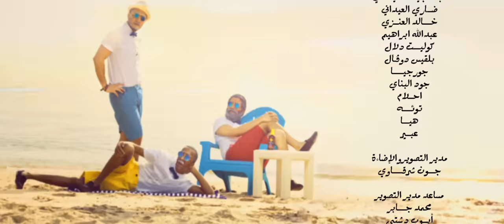شياب - التان (فيديو كليب حصري) | 2015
Sheyaab - Al Tan (EXCLUSIVE Music Video) | 2015

Lyrics: Sheyaab @Sheyaab
Composer: Hamad Al Qattan @HamadAlQattan
Music Arranger: Zaid Adel @ZaidAdelOthman
Mix & Master: Taif Adel @TaifAdel85
Director: Jassim Al Harban @BinHarban
Production Manager: Essa Al Bloushi @Bo3wasb
Art Director: Djinane Al Suwayeh @Dijyy
Art Director Asst & Poster: Wadha Al Harban @WAlHarban
Stylist: Yousif Abdulsaid @Itsose
Choreographers: Aisha Al Qatami @3wash_Hip_Hop / Mishal Al Roomi @Mishal_AlRoomi21
DOP: John Sharkawy @J_Sharkawy
DOP Asst: Mohammed Jaber / Ayoub Dashti
Editor & Colorist: Malik Sabah @MalikSabah
General Asst: Dalal Al Harban @DalHarban
Special Thanks: Abdullah Al Harban / Waleed Al Saqabi / Shorooq Al Sanae / Ahmad Murad / Ahmad Al Shayji / Dancers / Ms. Unique